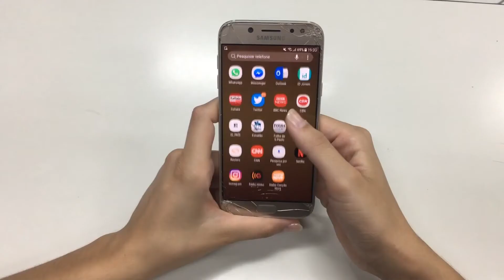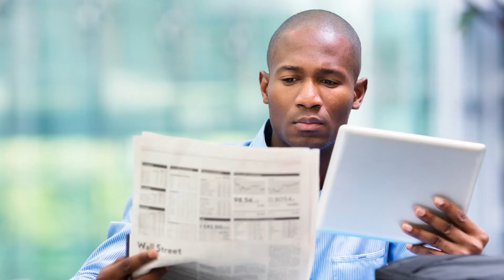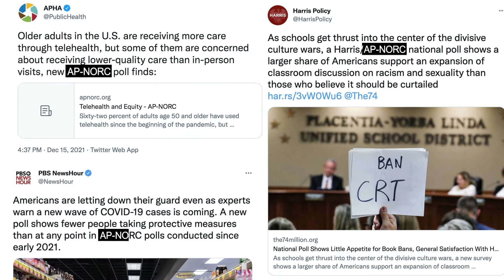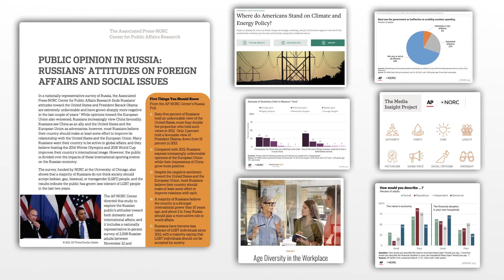AP-NORC – Celebrating 10 Years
Celebrating its 10th anniversary, The Associated Press-NORC Center for Public Affairs Research was created to join the expertise of NORC at the University of Chicago with The Associated Press.